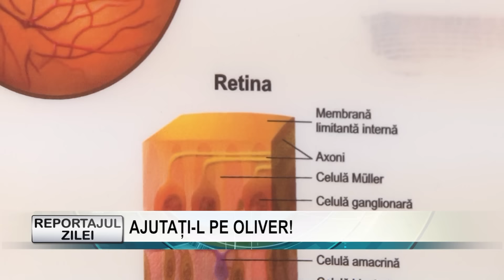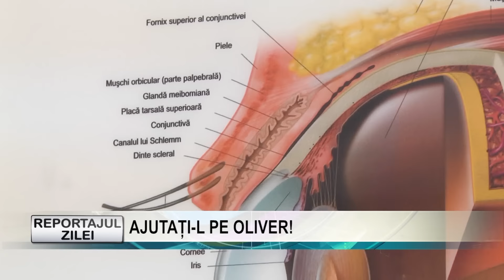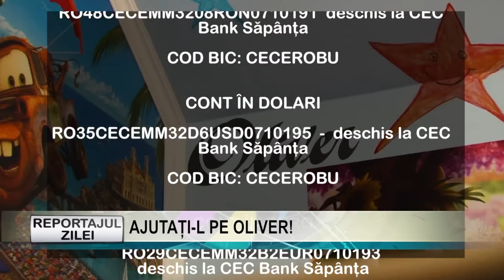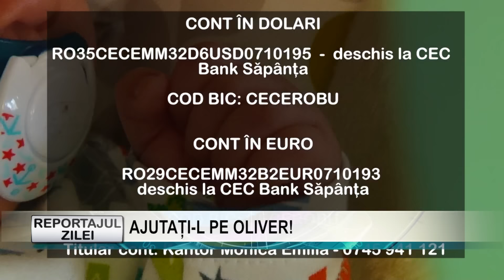Reportajul zilei 20 martie 2017